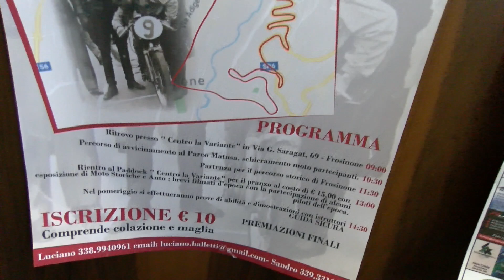motociclismo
redazione contatti: - 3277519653- visitate il nostro sito - facebook: alle pagine lazio tv frosinone e perte Online - per segnalazioni, foto e video